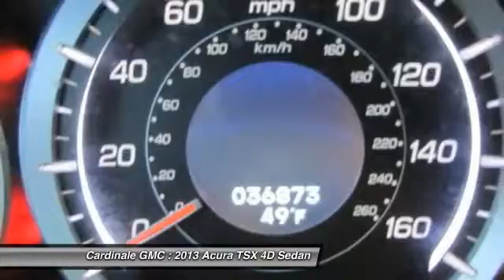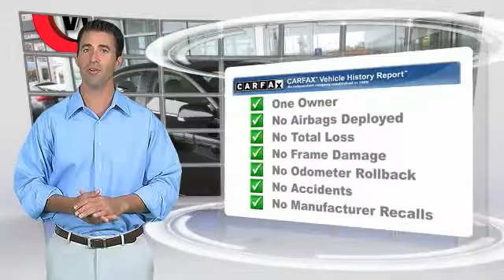2013 Acura TSX Seaside CA U26038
Cardinale GMC
2 Heitzinger Plaza

RARE HARD TO FIND. HURRY!!!, CLEAN CARFAX, ONE OWNER, SUPER LOW MILES!!!, RED TAG SALE!! HURRY. , SERVICE RECORDS AVAILABLE, SERVICED REGULARY, and LEATHER. Navigation System. Are you looking for a reliable used vehicle? Well, with this superb 2013 Acura TSX, you are going to get it.. One of the best things about this TSX is something you can t see, but you ll be thankful for it every time your pull up to the pump. Fuel efficiency is where it s at now, and this Acura s got it. Vehicle price and availability are subject to change without notice.